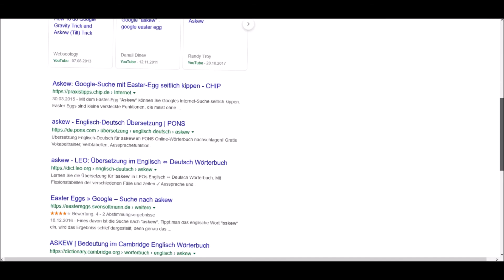Der Trick mit "askew" bei Google. Deine Freunde werden sich wundern!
In diesem Video zeige ich Euch den Trick mit "askew" bei Google. Viel Spaß mit diesem Trick bei Google.